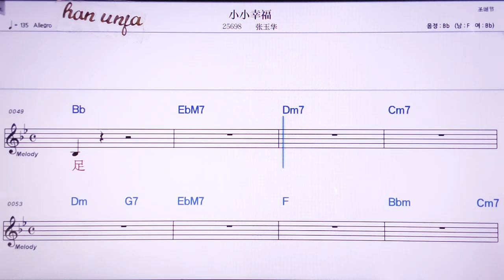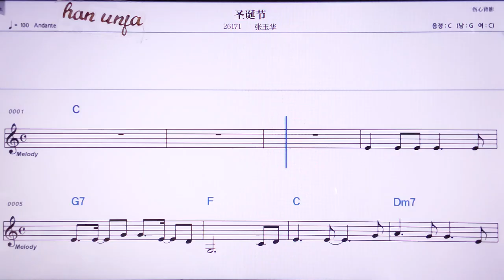💖샤오샤오싱푸/ 짱위화 👍MR,노래방, 악보, 코드,Karaoke With Sheet Music